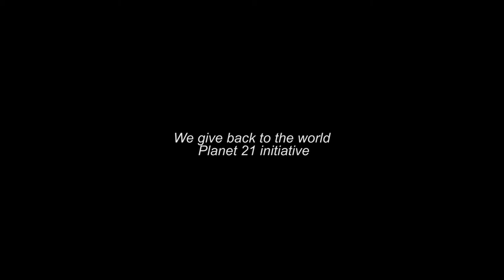Coral Reef Restoration Program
Fairmont Mayakoba has established a partnership with Oceanus AC, a reputable NGO, in the development of a coral reef reforestation program
The initiative is led by our Dir. of Spa & water activities, who coordinates a team of Fairmont Staff members, and acts as a liaison between the resort, the NGO and the local authorities in the implementation of the program
Our goal is to train and certify local coral reef restoration groups, not only to recover from the current erosion, but also to tach everyday eco-conscious practices
To learn more about the initiative please visit Oceanus AC